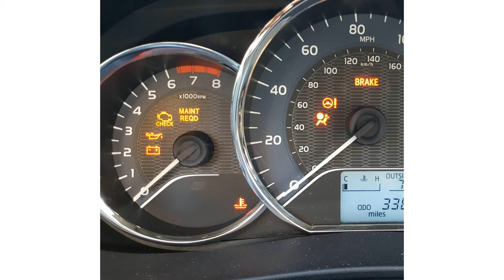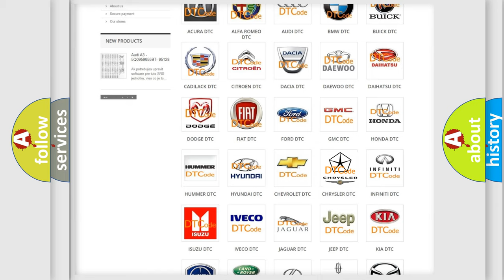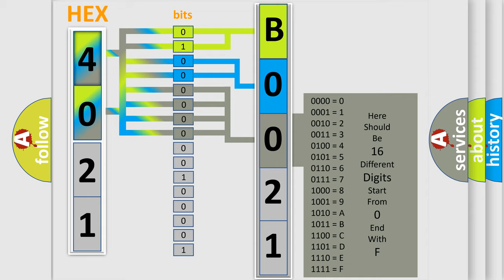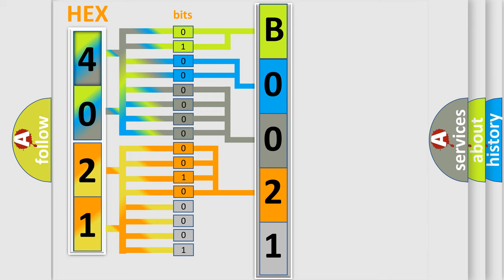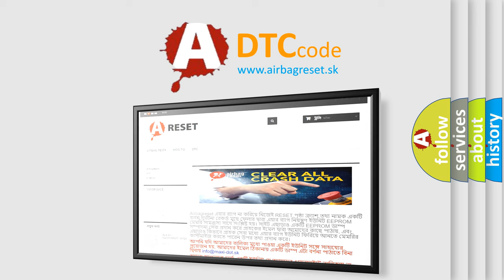DTC Chrysler B0021-12 Short Explanation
Contents:
0:21 Basic DTC analysis according to OBD2 protocol standard.
1:48 Insight into programming
2:58 A diagnostically understandable description of the Diagnostic Trouble Code
3:05 Basic error definition

Make:
Chrysler
Code:
B0021 12
Definition:
Internal Control Module Random Access Memory (RAM) Error: Unexpected Operation
Diagnosis:
CLEAR the DTCs. CYCLE the ignition switch. REPEAT the self-test. If the DTC is retrieved again, INSTALL a new ABS module. REPEAT the self-test.